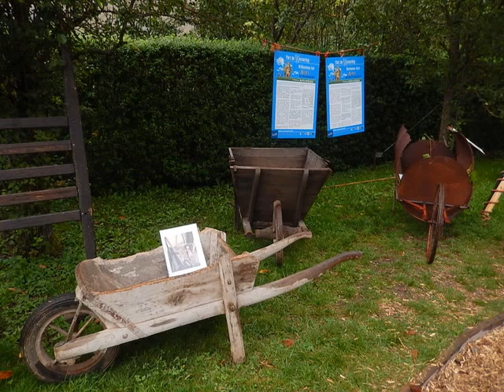PARC WESSERLING POTAGER